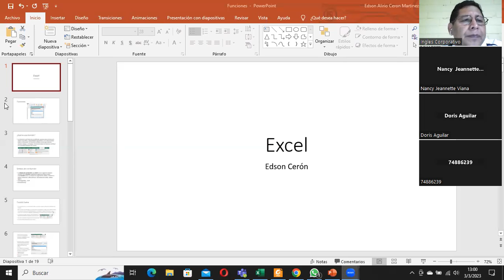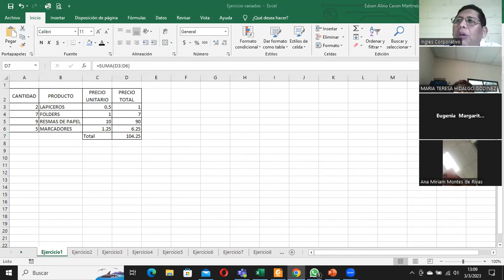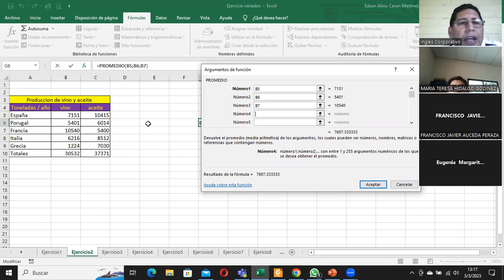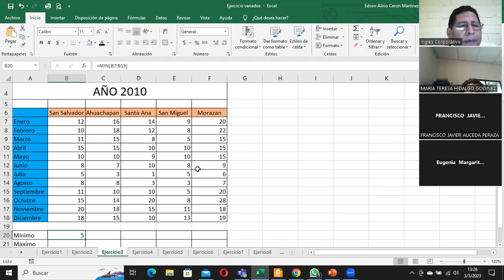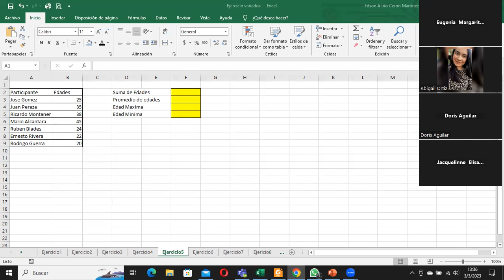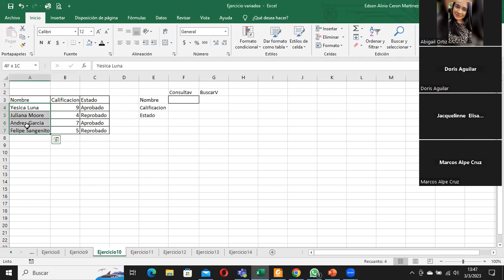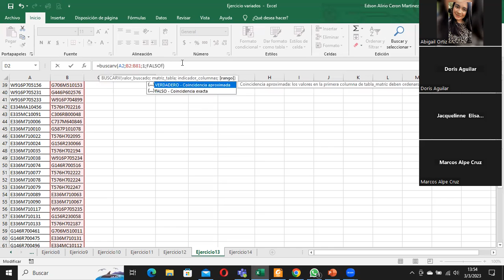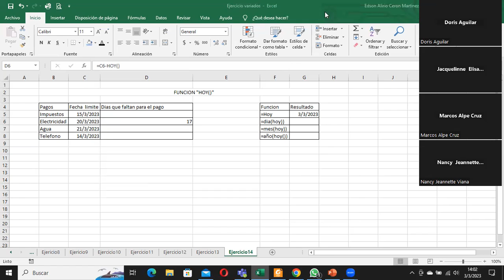Sesion10-03-03-2023-29811-8017-0006/2023-Ceron-Formulas y funciones básicas